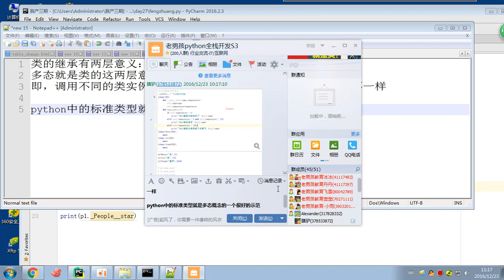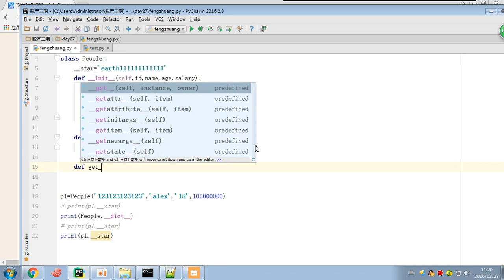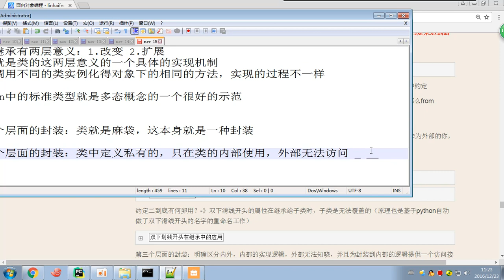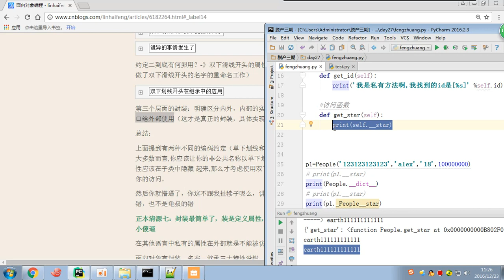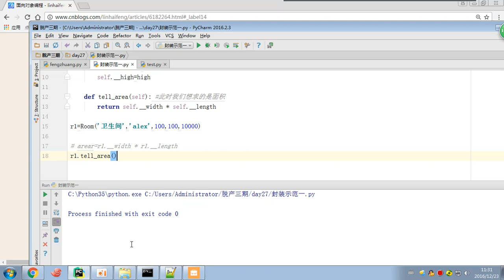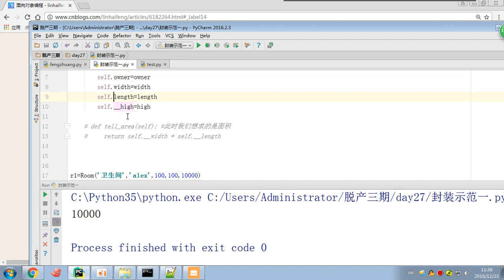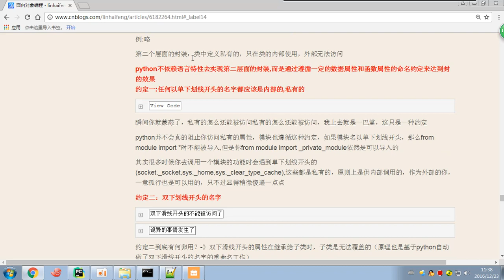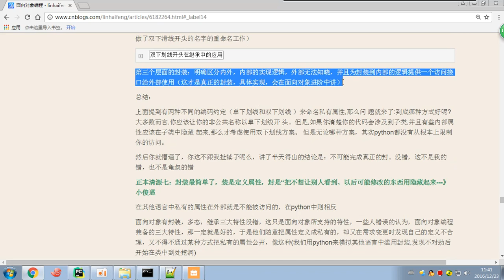05 python 全栈三期 day26 封装part2